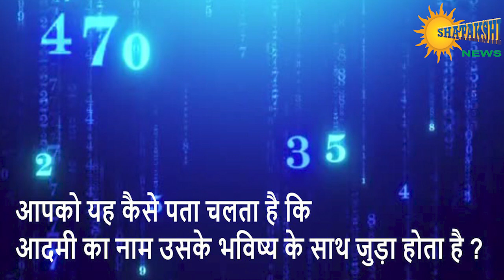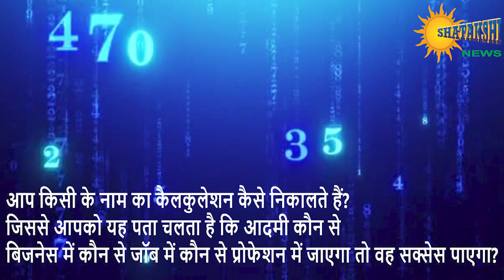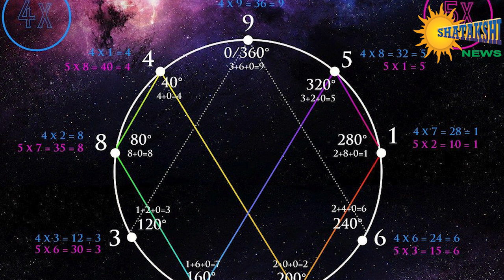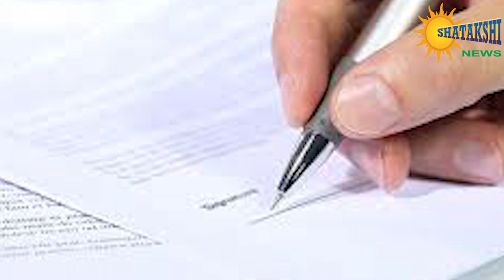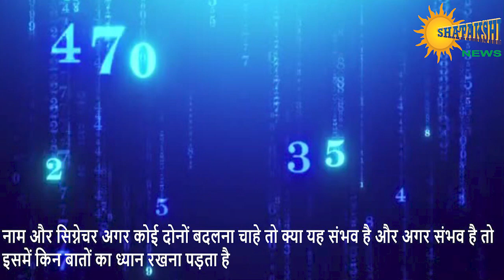What is Numerology & Numerology Benefits